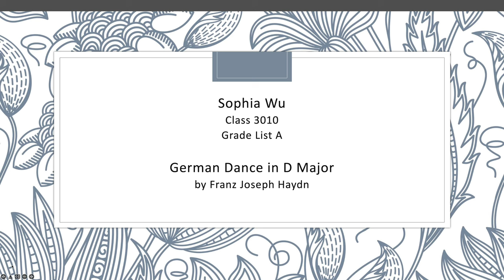Sophia Wu - German Dance in D Major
Class 3010 Grade List A
German Dance in D Major  by Franz Joseph Haydn